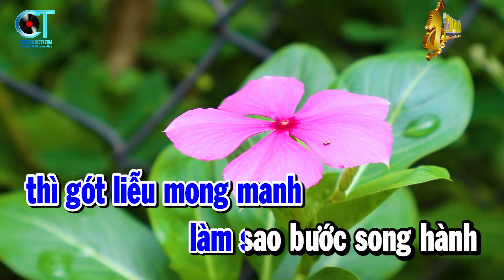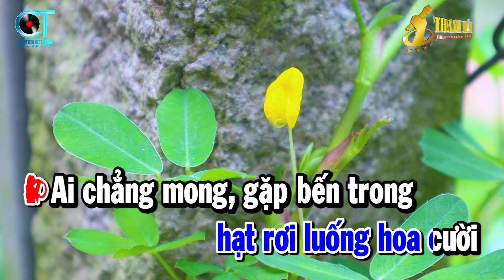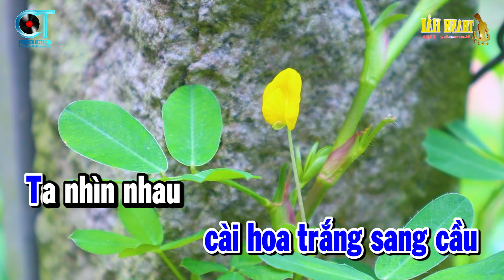Karaoke Căn Nhà Màu Tím Song Ca Nhạc Sống Beat Dễ Hát 2024 | Thanh Hải